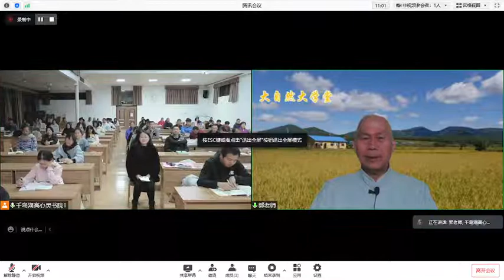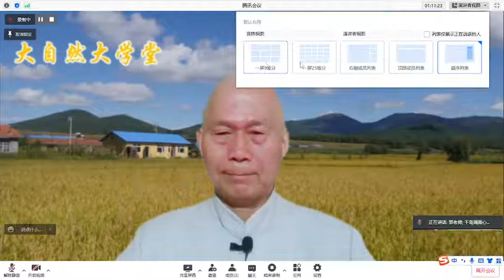《道德经妙解》师资骨干研习营郭老师互动答疑 060422